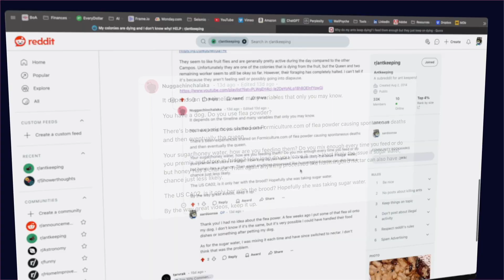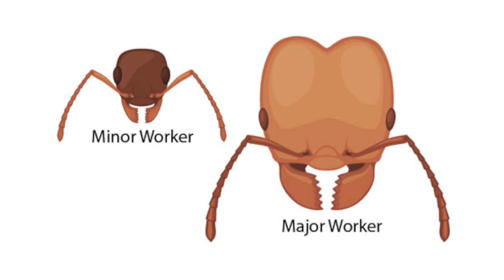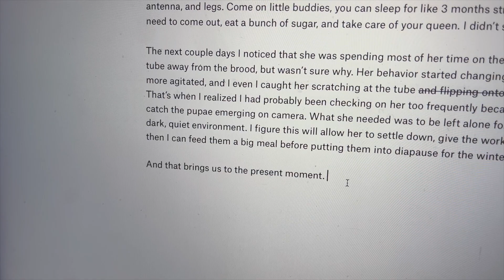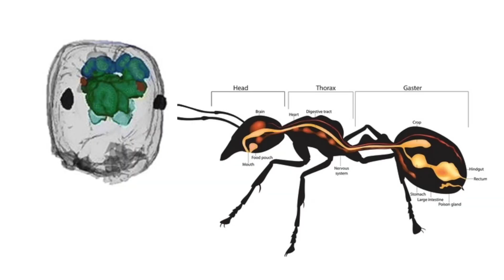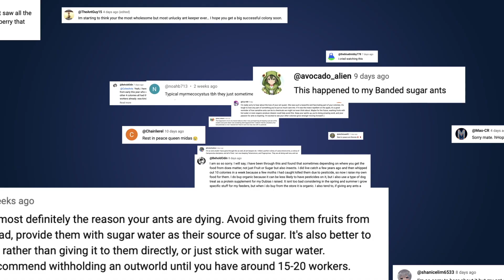The Epic Story of my Ants Preparing for Hibernation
Winter is coming, and my carpenter ants must prepare for diapause after most of their colony was wiped out. This exciting episode is the epic finale of my first year of ant keeping and talks about how ants go into hibernation. Thank you to everyone who has engaged with my content and supported my channel, as well as those of you who have given me ant keeping advice. Keep it coming!

00:00 Intro
00:38 Checking in on the colonies
02:26 What is diapause?
04:05 Ant Bonny and Mary Read
05:09 A new arrival
06:31 Putting the ants into the fridge
07:07 A sad discovery
07:41 The days tick by
08:21 Time is running out
09:21 A hopeful sign
09:49 Past bedtime
10:58 The moment of truth
11:37 What did we learn?
12:41 Reflecting on this year
14:20 Outro